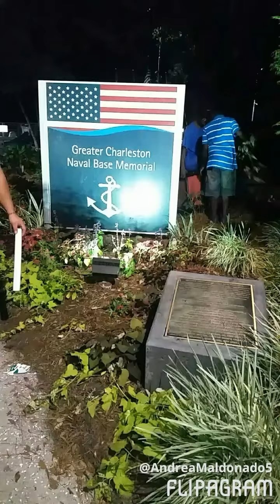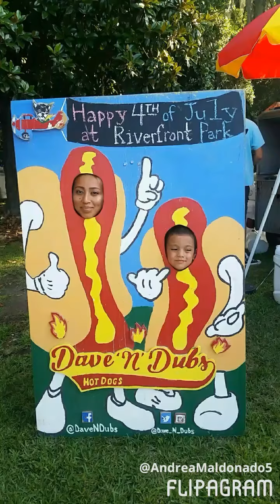Independence day 2017